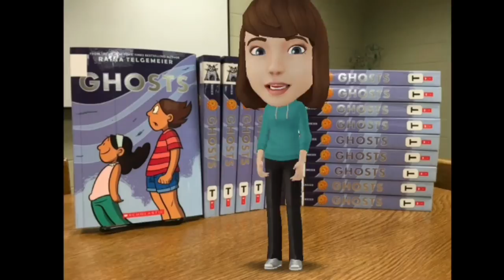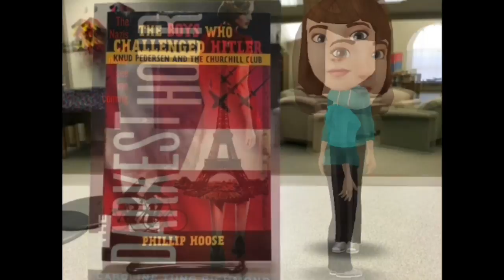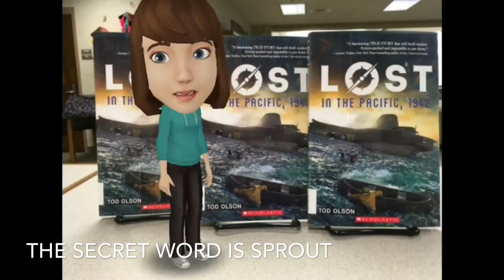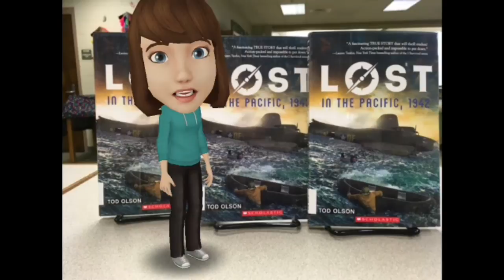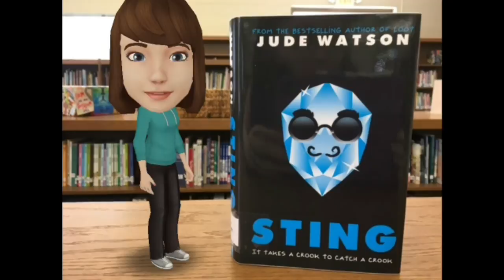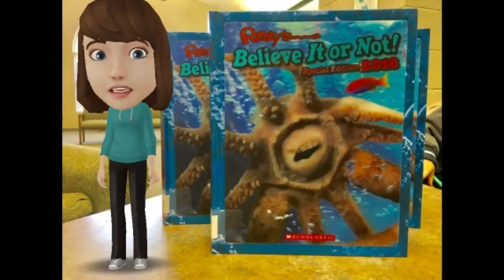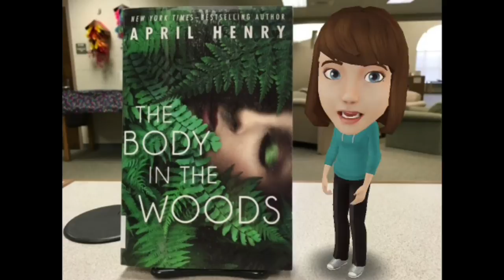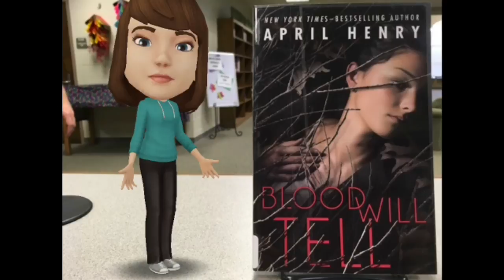Media Moment 11 30 16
Ghosts
The Darkest Hour
Boys Who Challenged Hitler
Lost in the Pacific, 1942
Frozen Charlotte
Sting
Ripley's Believe It or Not Special Edition 2016
The Body In The Woods
Blood Will Tell